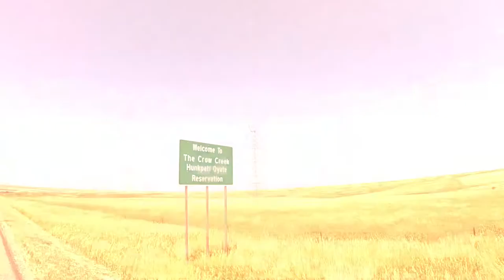Cycle across America - day 30/64 Pierre SD - Middle of Nowhere SD 103m/165km